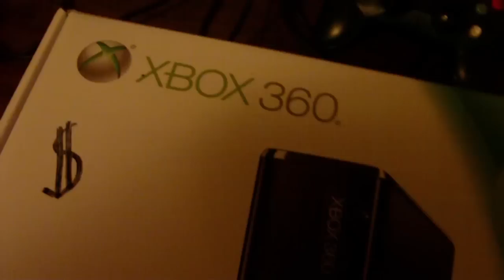This is Not My Second Video : FILDI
crap i forgot to put in hash tags, suggestions?

umm what was i going to link here?...

no?...o ya dropbox, @dropbox could i get a 20gb free/public account?
here is that image i remixed for Jayy R if you like his music you should do something for him;

i swear there was something else...

for all of the funniness above you can thank this

i still think there was something else...hmmm, guess i will wait for the upload to finish.